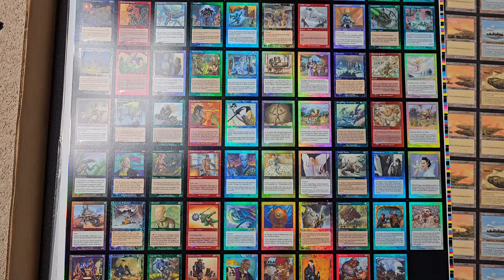What is your Collectible GRAIL? Black Lotus, Charizard, Jordan, Mantle - How do you ACQUIRE one?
In this video, I talk about Grails in the world of collectibles - what is your grail and WHY?

***BUYING, SELLING, Consign Vintage Pokemon, Vintage Magic Artist Proofs, Art, Cards, Sealed Product, Misprints, Oddities, Sets, Uncut Sheets***